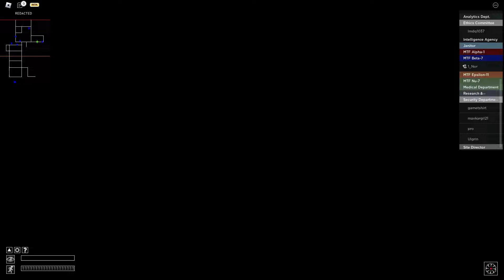Site - 19 Patrol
today I be cd then change to b7 and kill some ci.